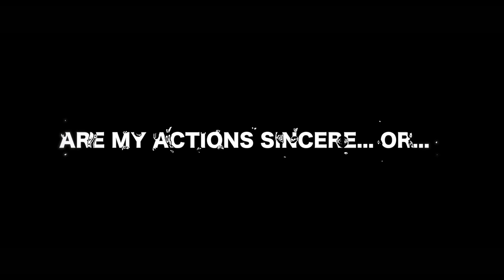JeRemy Kenyel - Problems Interlude (Official Music Video)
Stream Everywhere

This song like most of my songs are just straight from my life experiences. I had the entire song and felt as though it needed a raw female perspective and Melany Centeno came through and delivered.

Lyrics:

Why? It’s like, you never listen to me. I don’t know how many times I have to tell you. Over and over and over again. I can’t keep giving and there’s no reciprocity here. I never feel appreciated. I feel like I give you everything and you don’t give me anything. Why? How many times do I have to show you that, that I’m that girl. You make me feel like I’m just, anyone else. I’m just another girl, and another girl, and another girl, and another girl. When am I gonna be your woman? When are you gonna be a man?

I feel like Shaq. Been in the center of a lot of shit, like a plumber. She thick as hell with more curves than the drive on mulholland. When she bend over you can see her crack, because her jeans too tight. She complains about the way she looks but got the body most girls would dream of, so nothing fits her. Not even me. I got my own issues that come from a deep rooted place of the unknown. Like damn nicca, you don’t ever deal with problems when it comes to relationships. Tryna get a grip on life but can’t hold on. As we part ways I try to remain friends but are my actions sincere or do I just want my cake and eat it too, so I keep her near. Shit, ponder on that.

Fuck it.
Sip on this liquor young nicca yea, drown away all of your problems yea.
Yea, Sip on this liquor young nicca yea, wash away all of your problems yea.
Sip on this liquor young nicca yea, wash away all of your problems yea

How bout I stay in the house and just drown in my sorrows? (HELL NO)
How bout we all hit the club and party with models? (YEAH BRO)
How bout I stay at the crib and finish this bottle? (HELL NO)
How bout we hit the strip club and throw all these dollars? (YEAH BRO)

I said, sip on this liquor young nicca yea, wash away all of your problems yea.
Said , sip on this liquor young nicca yea, wash away all of your problems yea
I said sip on this liquor young nicca, wash away all of your problems yea.

I said, sip on this liquor young nicca yea,  wash away (HELL NO) all of your problems yea. (YEAH BRO)
Sip on this liquor young nicca
Wash away all of your problems yea.
Wash away all of your problems.